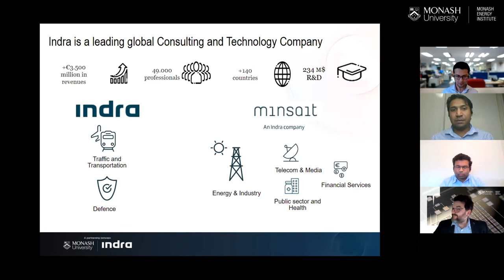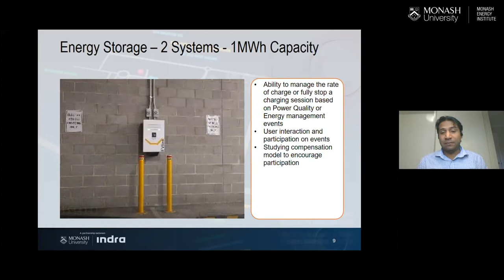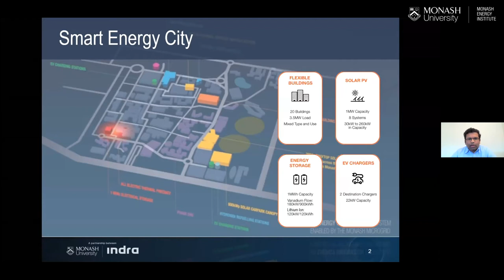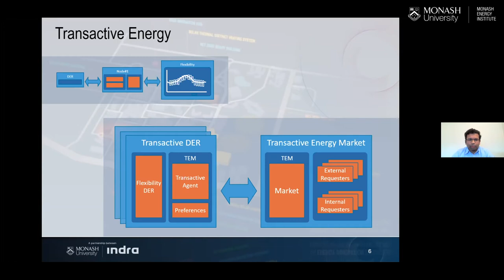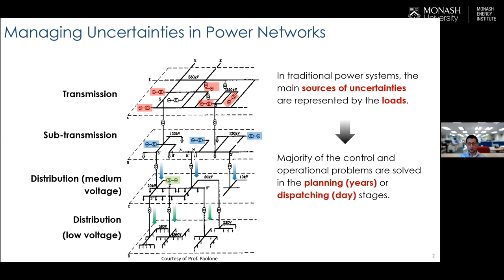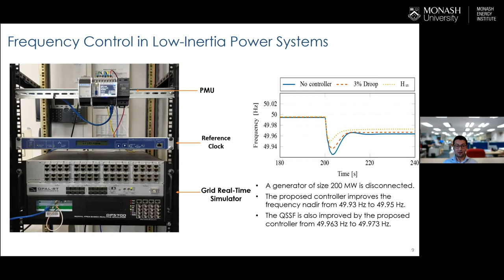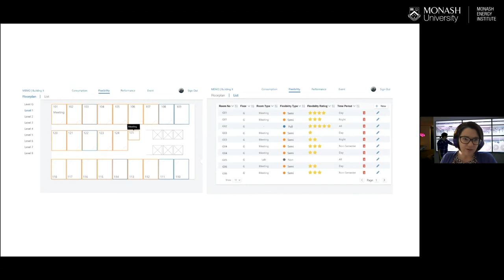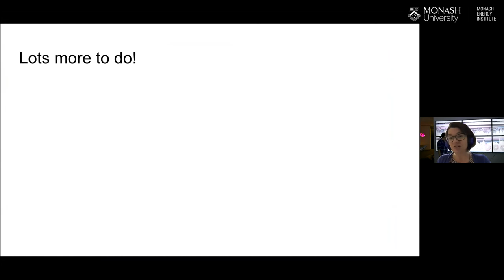Monash Microgrid | Monash Energy Webinar Series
Monash Microgrid: data visualisation and platform, load and generation management, operating systems

German Burbano (Project Manager of Indra Australia), Dr Reza Razzaghi (Lecturer, Department of Electrical and Computer Systems Engineering), Dr Sarah Goodwin (Lecturer, Monash Immersive Analytics Lab) and Ameya Dikshit (Research Software Specialist, Monash e-Research) discussed what the Monash Microgrid is, its management systems, the role of data and of the transactive energy market.

00:00 Introduction
04:14 Presentation by German Burbano
19:23 Presentation by Ameya Dikshit
32:03 Presentation by Dr Reza Razzaghi
40:44 Presentation by Dr Sarah Goodwin
55:17 Q&A

𝗗𝗮𝘁𝗲: Thursday 1 October 2020, 5-6pm (AEDT)
𝗦𝗽𝗲𝗮𝗸𝗲𝗿𝘀: German Burbano (Project Manager of Indra Australia), Dr Reza Razzaghi (Lecturer, Department of Electrical and Computer Systems Engineering), Dr Sarah Goodwin (Lecturer, Monash Immersive Analytics Lab), Ameya Dikshit (Research Software Specialist, Monash e-Research)
𝗛𝗼𝘀𝘁𝗲𝗱 𝗯𝘆: Associate Professor Ariel Liebman, Director, Monash Energy Institute, Monash University

The Monash Energy Institute is dedicated to undertaking research and development that will lead to the creation of new and innovative products and services for deployment in the energy sector across the globe. Bringing people together to solve global energy problems!